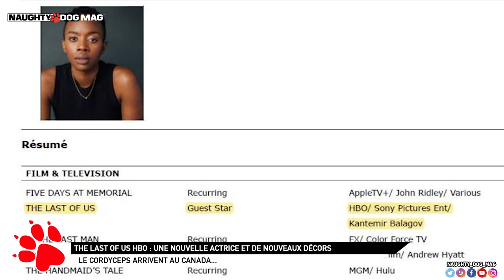THE LAST OF US HBO : LE CORDYCEPS ARRIVE AU CANADA (+ NOUVELLE ACTRICE)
Découvrez dès maintenant les premières images du Cordyceps sur le tournage de la série The Last Of Us par HBO.

PLUS D'INFOS :
Nouvelle actrice :

SUIVRE CHRIS :
_ Facebook :

ROCKSTAR MAG' :
_ Facebook :